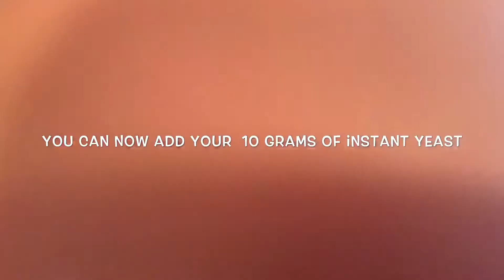How to make super soft cheese roll | autolyse method | without a mixer | things to do on quarantine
Super soft cheese roll

2 1/3 cup bread flour
2 1/3 cup of all purpose flour
If you don’t have bread flour you can just use all purpose flour it’s completely fine.
Half tsp of salt depending on your taste
10 g of yeast
1/3 cup of milk
1/3 cup to half a cup of milk
7 tbsp of sugar
Half a cup of butter
Another 1/3 cup of water for the yeast
Cheese for filling

Take note gradually add the water bit by bit as some flour needs less liquid while other flours needs more liquid.
Please see the video for the procedure.
We are doing the autolyse method